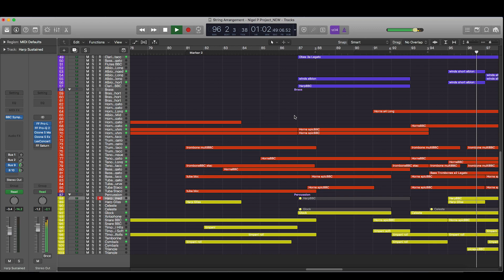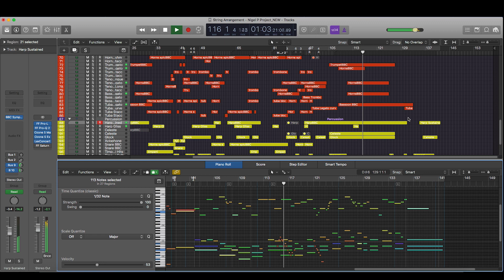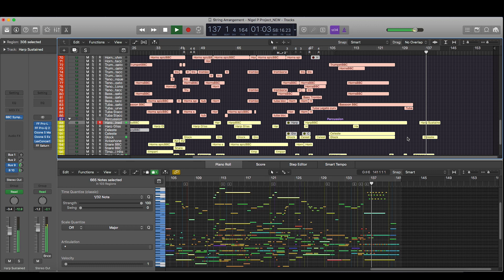Victor of the Fallen (Original Composition: Spitfire BBC Symphony Orchestra Core)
An Original Composition using Logic Pro. Using mainly Spitfire's BBC Symphony Orchestra Core with some Albion One thrown in there.

Some very obvious inspirations in here *Cough* John Williams *Cough*